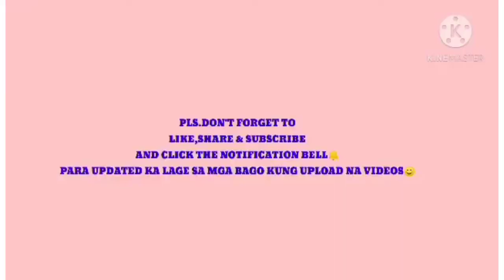native lechon manuk😋🤤🤤